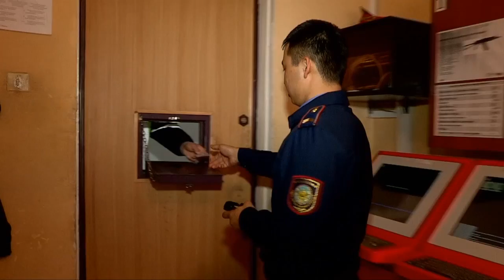Депутаты Шымкента раскритиковали местную полицейскую службу